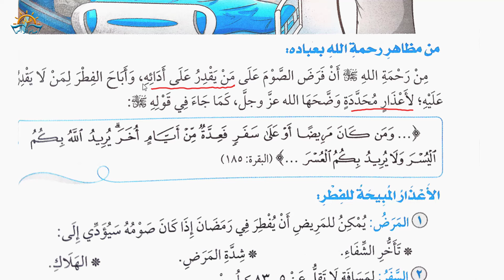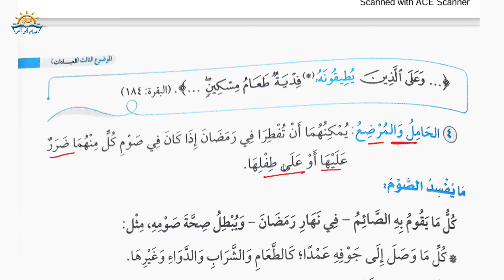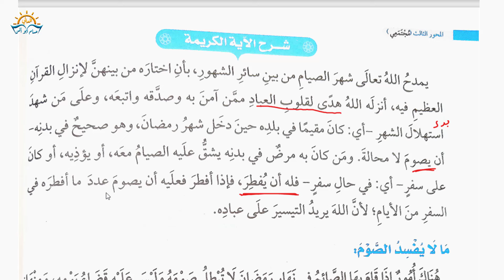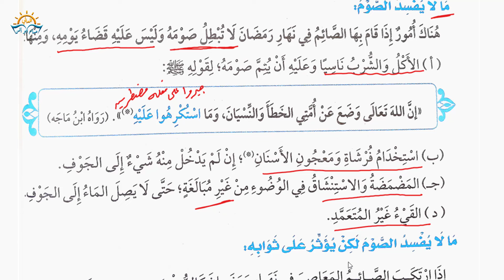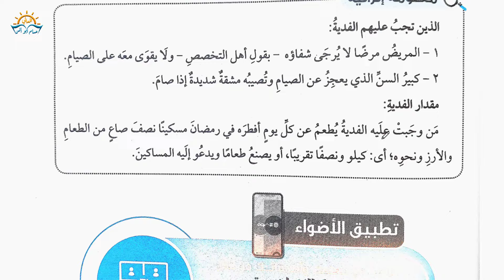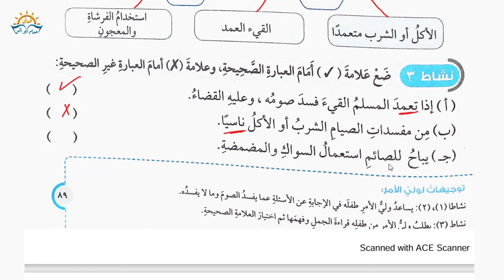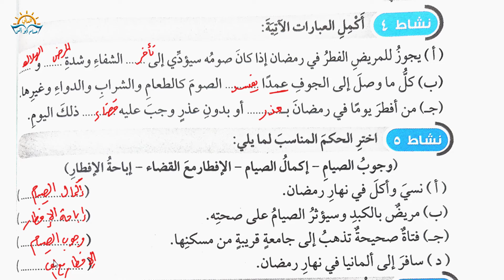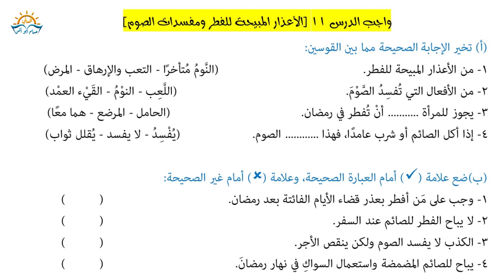(11) الأعذار المبيحة للفطر ومفسدات الصوم دين الصف الخامس